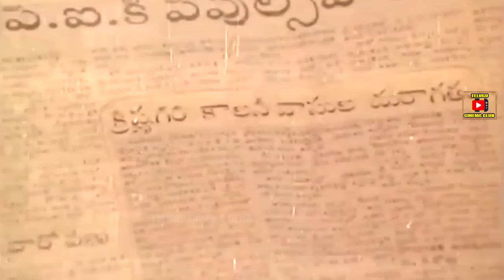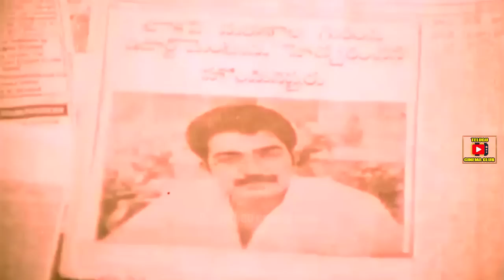DHARMA YUDDHAM | TELUGU FULL MOVIE | RAJASEKHAR | RAJANI | RAO GOPAL RAO | TELUGU CINEMA CLUB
Watch And Enjoy Dharma Yuddham Telugu Full  Movie Only On Telugu Cinema Club

Cast : Rajasekhar, Rajani , Rao Gopal Rao Etc.

Director : R.C.Sakthi

Producer : T.R.Srinivasan